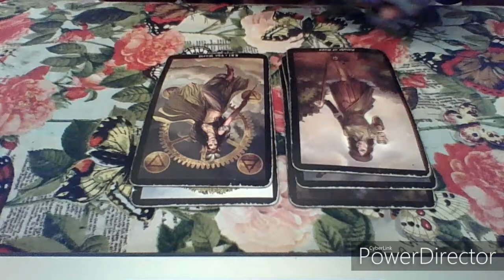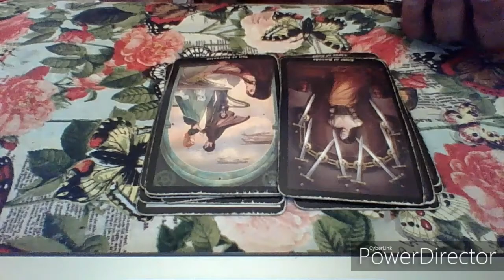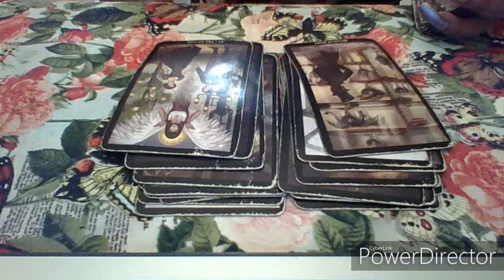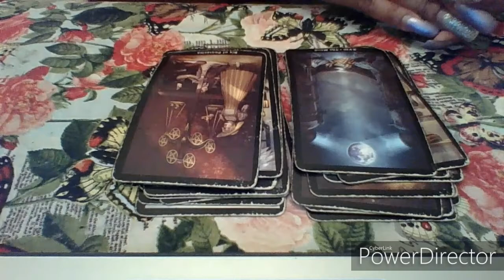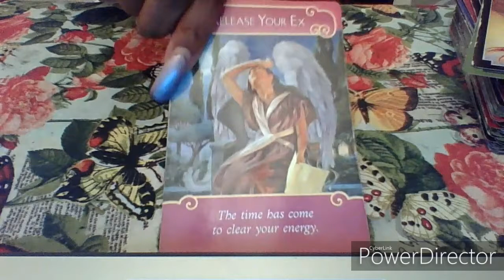Quick Reading For Collective/ALL SIGNS" How Do They Feel About YOU??"